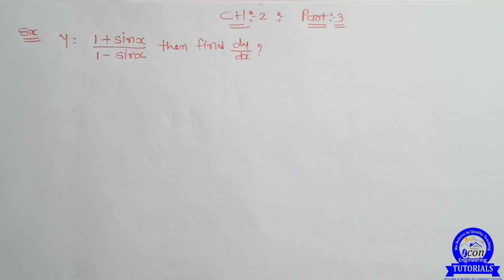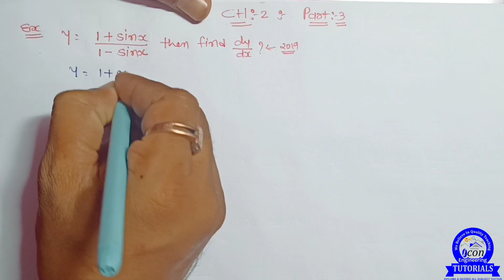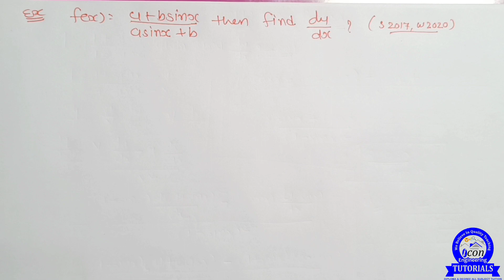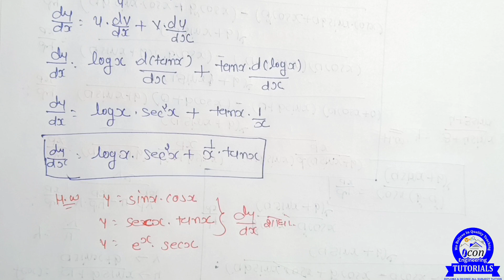DIFFERENTIATION (વિકલન) CH 2 DIPLOMA SEM 2 || PART 3 || ALL BRANCH || DIPLOMA MATHEMATICS || GTU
MATHEMATICS VIDEO

Diploma sem 2 all branch
GTU EXAM IMP WITH ANSWER AND MODEL PAPER

📚 *SEM 2 ALL BRANCH*📚

*⚙️ MECHANICAL & CIVIL⚙️*

*ENGINEERING MECHANICS(EM)*

👉 *Mechanical*
*Mechanical Drafting*
*ADV. PYTHON*
*👉COMPUTER*
*BOOP*

*AC. CIRCUIT*